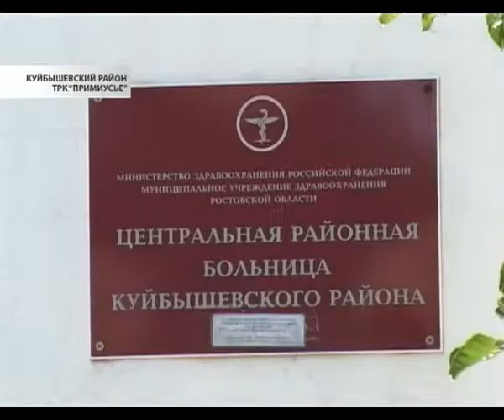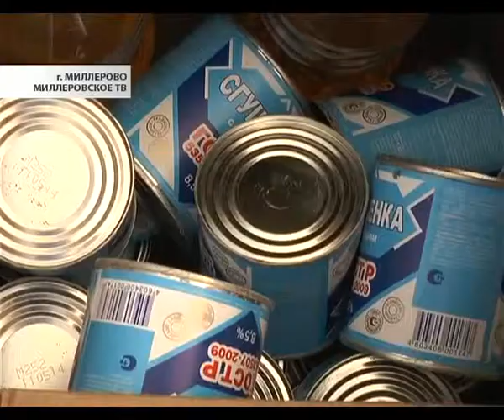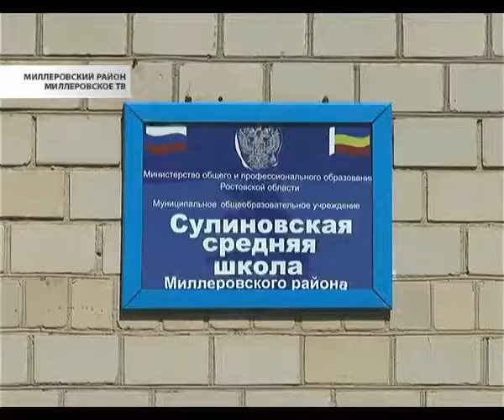Главное. Время местное, 1 августа